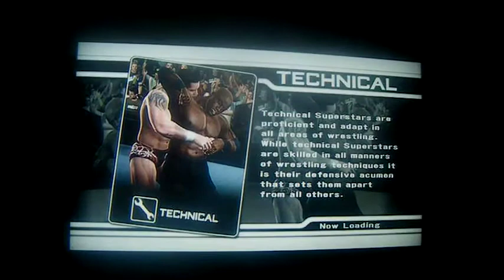Smackdown vs raw 2008 story part 11 W/kane W/Commentary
Leave a like for legendary difficulty
If you want this series please support it.